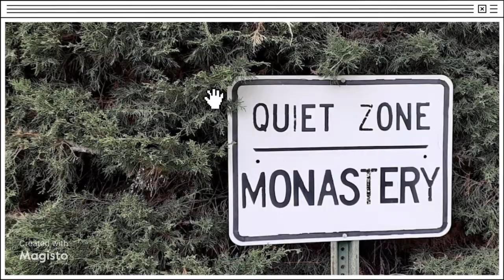OUR CRAZY LIFE AS EXPLORERS HANGING WITH AWESOME FRIENDS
BIG SHOUT OUT TO OUR WONDERFUL FRIENDS
HIS WONDERFUL GIRLFRIEND RACHELL
AND OUR AMAZING CAMERA MAN AND AWESOME FRIEND
DEAN SMITH